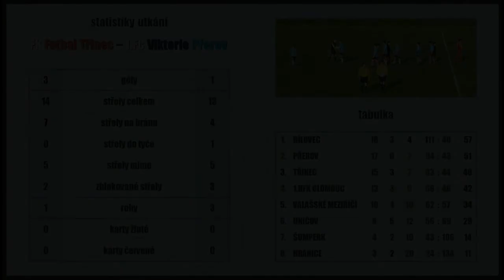Třinec 02 - Přerov 02, mslž U15, 24.5.2017